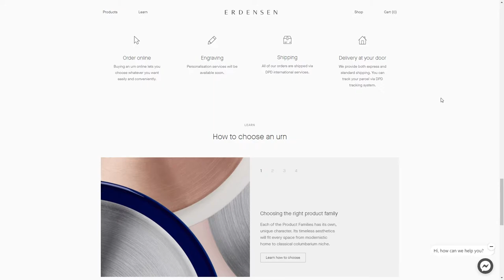ERDENSEN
ERDENSEN By PAGEART From Poland
Online Store with the mission to design an urn that will meet the needs of contemporary world.